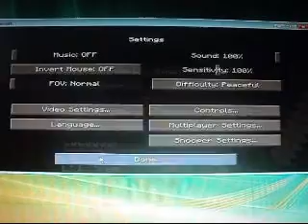I Stand and Fight Minecraft The Nether (Survival) [S1 P4]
Give me some goodies in the Nether.